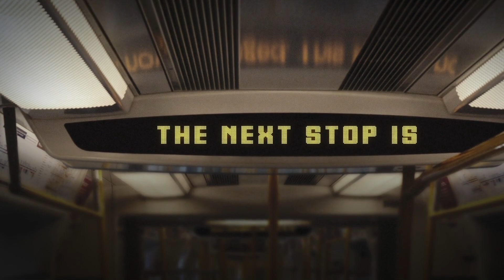🎙️MARTIN ØDEGAARD TALKS TO SOPHIE IN CYPRUS!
Highbury Squad
Presents
The Mixed Zone
with Arsenal Captain, Martin Ødegaard

Sophie witnessed Arsenal captain, Martin Ødegaard put on a midfield masterclass for Norway in a very important Euro qualifier. She also got to have a quick word with him in the post game player mixed zone.

Focusing on his leadership, the impact of, Mike Arteta and how his treatment of Kai Havertz impacted fans, Sophie was beyond impressed with the talented Norwegian who is clearly proud to wear the Arsenal captain's armband.

Get stuck in. Have your voice heard in our football democracy. Be part of the conversation.

📸 Gunnerballz. Thanks to Jason Woods for generously sharing his digital art with us. Please visit his store

POWERED BY ZENITH COINS
Official licensed partner of the Arsenal. Support the future. Treasure the past. Follow @zenithcoins!